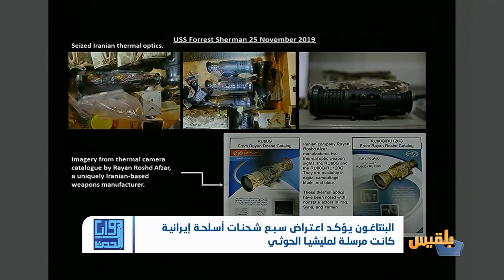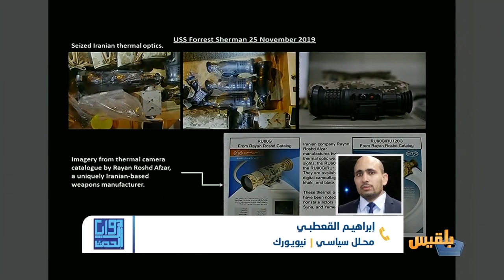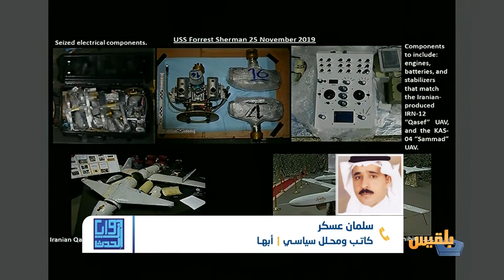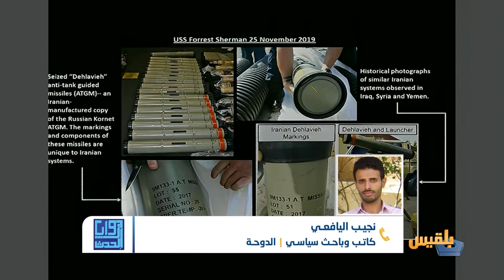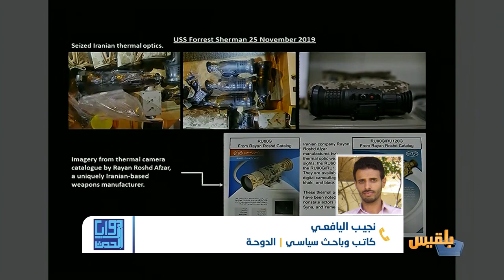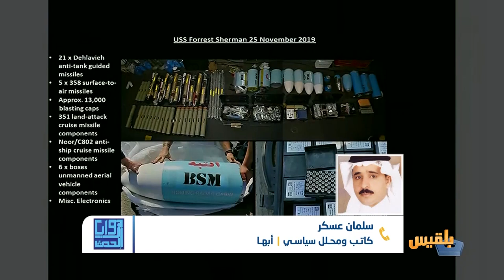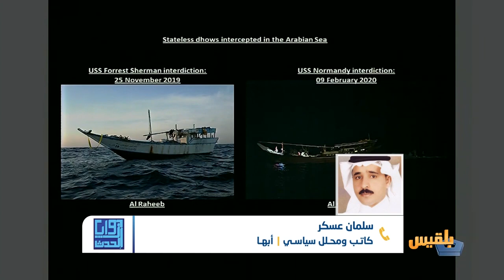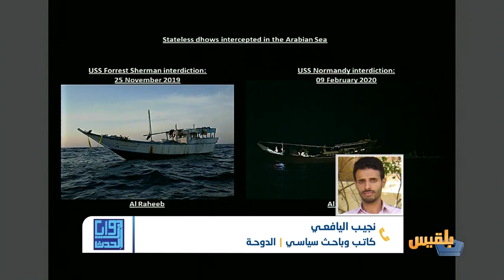زوايا الحدث | هل تنجح أمريكا في الحد من تسليح ايران للحوثيين؟ | تقديم: سامي السامعي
ما الذي يعنيه استمرار وصول الأسلحة للحوثيين.. وكيف لها أن تعبُر رغم رقابة وسيطرة التحالفُ.. وكيف يمكن الحد من تدفق الأسلحة إلى الانقلابيين؟..